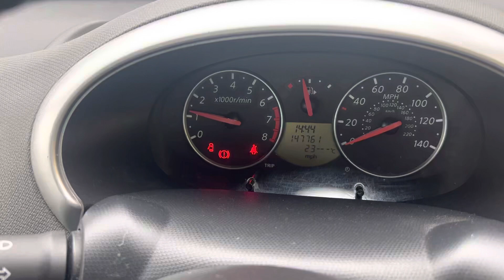Разборка Nissan - Micra K12E 2003-2010, 1.2 (VIN: SJNFBAK12U2202020) YF56YMR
Основные характеристики:
Год выпуска: 2007
Двигатель: 431747
Объём двигателя: 1.2
Тип двигателя: Бензин
Коробка передач: КПП 5-ст.мех.(МКПП)
Кузов: Хэтчбэк 5 дв.
Смотри каталог запчастей Nissan - Micra K12E 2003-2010 на :
⏰ Режим работы колл-центра:
08:00 – 20:00 – ежедневно

Для наших покупателей:
- бесплатная доставка;